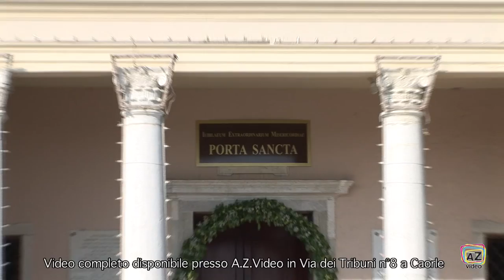Apertura Porta Santa 09/07/2016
Breve estratto del video della apertura della Porta Santa effettuata il giorno 9 luglio 2016 a Caorle (Ve)

Ricordiamo che il video completo è disponibile presso A.Z.Video in Via dei Tribuni 8 a Caorle.